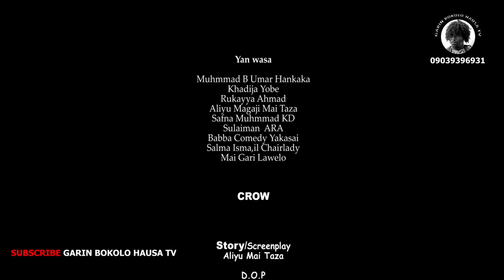GARIN BOKOLO EPISODE 1 ORIGINAL HAUSA FILMS